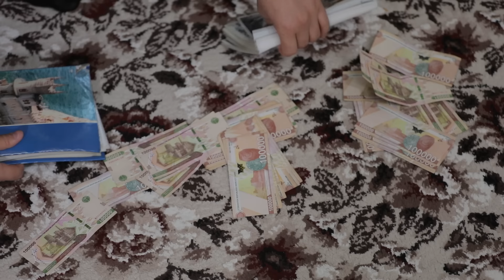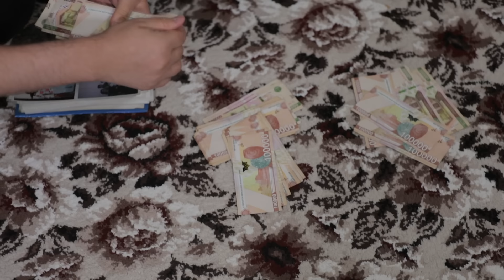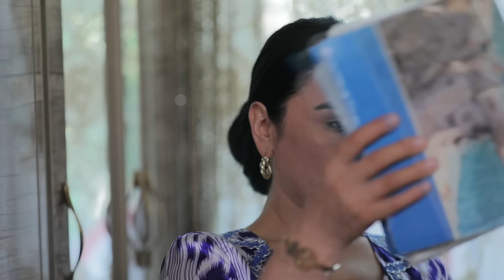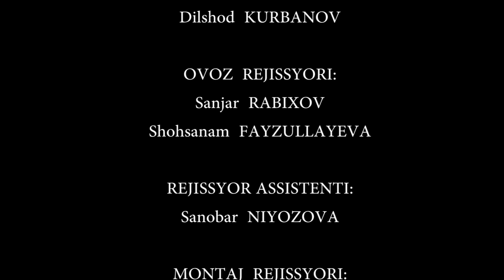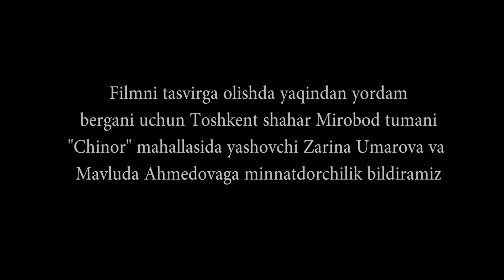Qaynsinglisiga kun bermagan ayol (o'zbek kino) | Қайнсинглисига кун бермаган аёл (узбек кино)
Layk bosish va izoh qoldirish yodingizdan ko'tarilmasin, aziz kuzatuvchi.